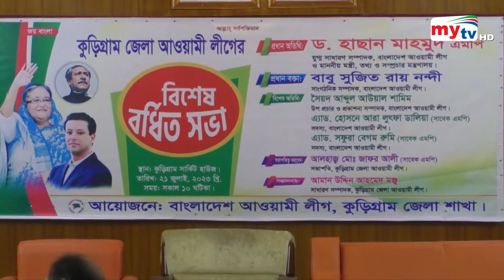Latest English News Update। 06 PM। 21 July 2023 | Mytv News